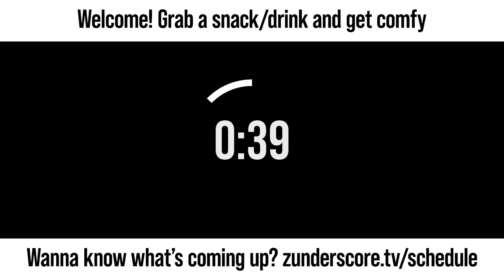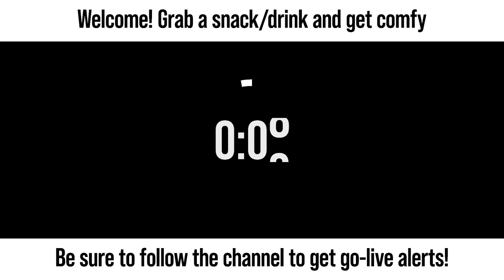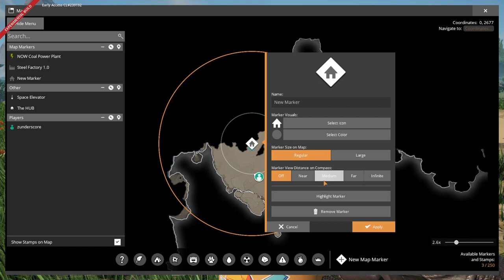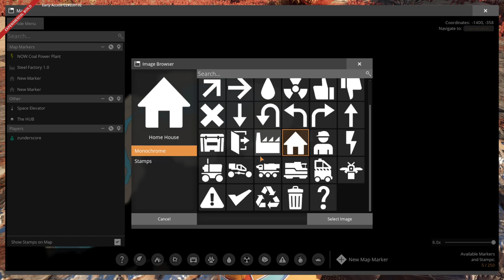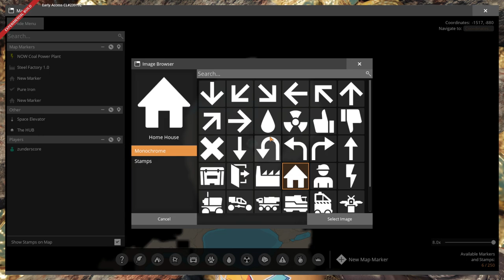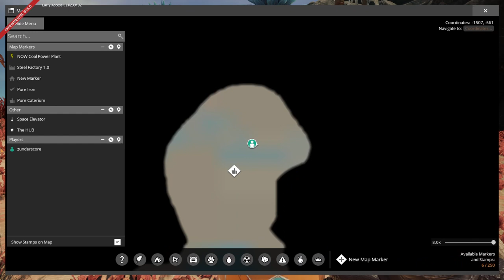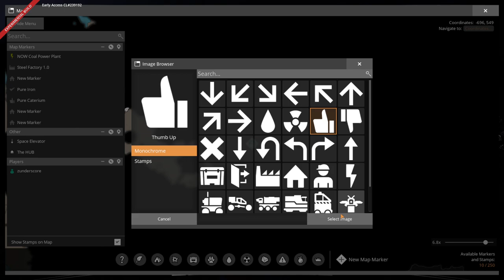zunderstream Show Archive - 2023-06-15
🎬: "Moar Update 8 goodness"